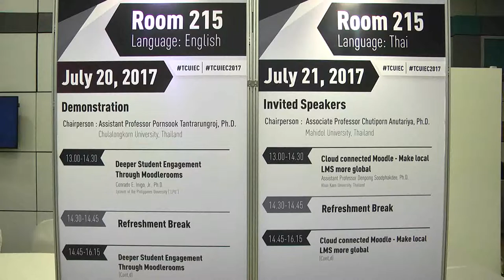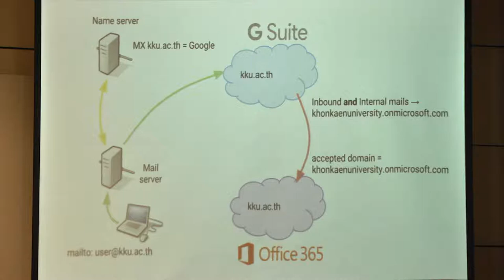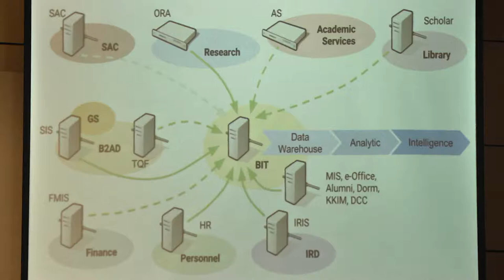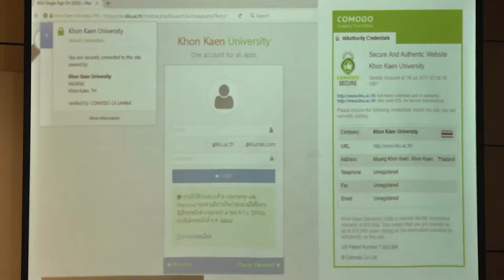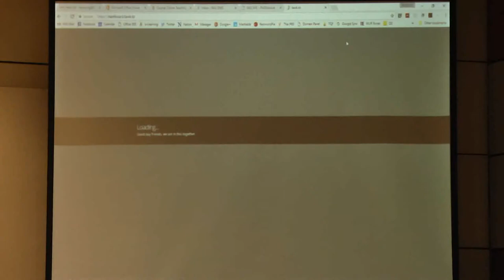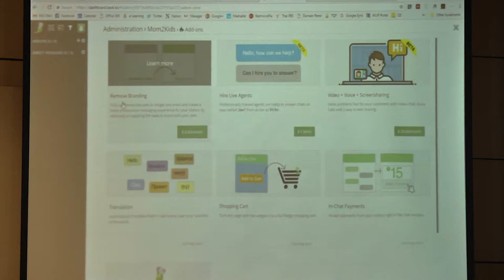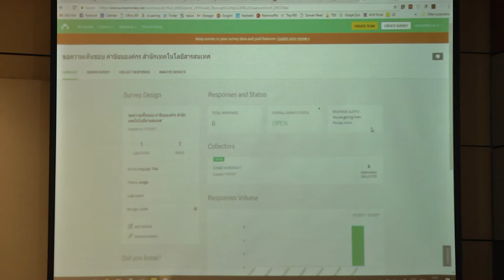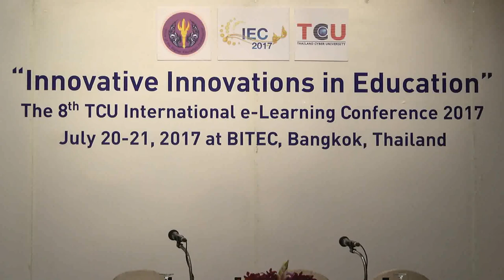Cloud connected Moodle-Make local LMS more global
Cloud connected Moodle-Make local LMS
more global
Assistant Professor Denpong Soodphakdee, Ph.D.
Khon Kaen University, Thailand